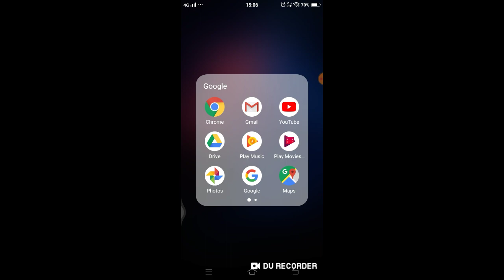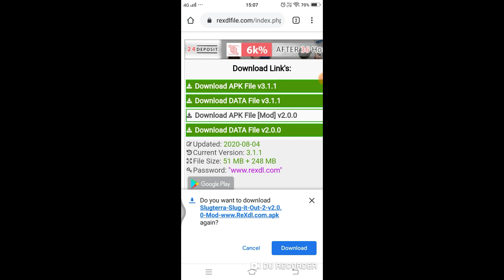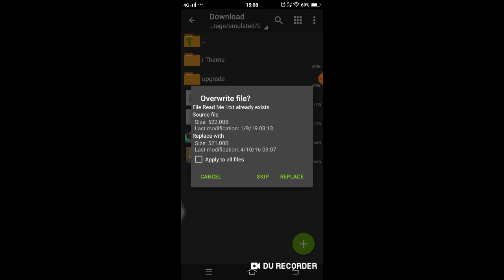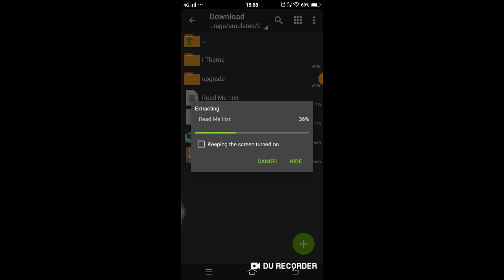How to hack slug it out 2 Free 101% working